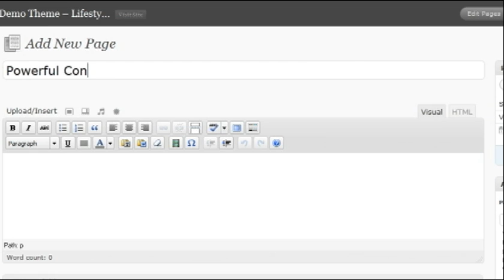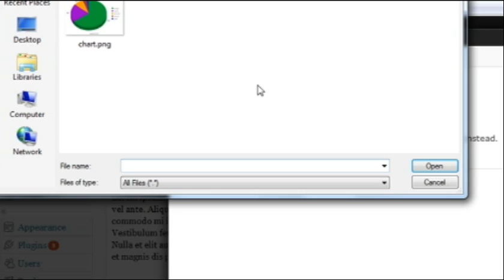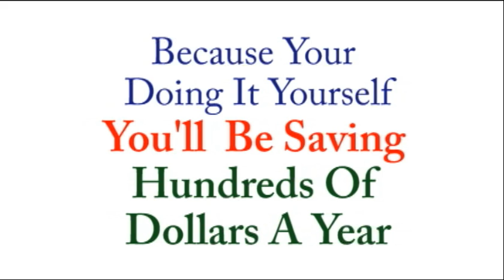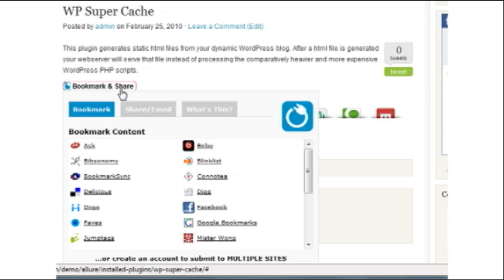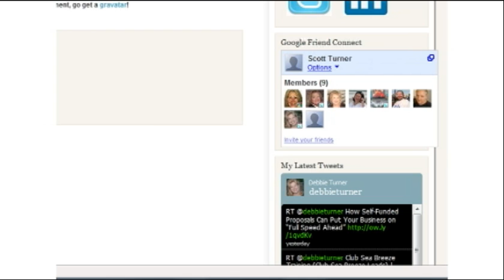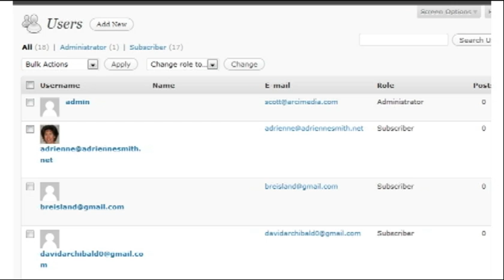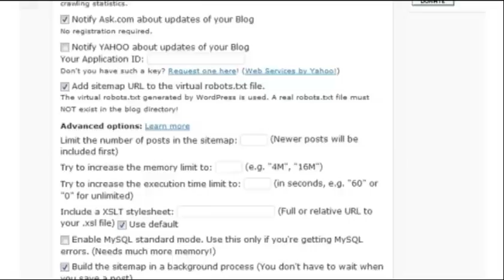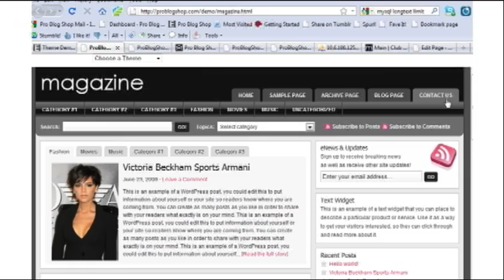WATCH THIS 8 MIN. SALES PRESENTATION!